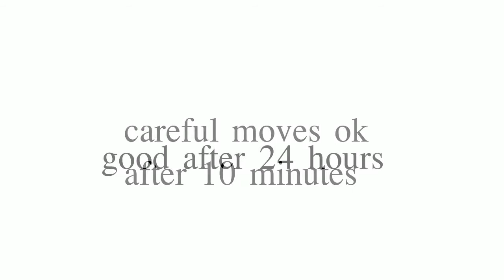Solvent Welding of PMMA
Using methylene chloride (aka DCM, aka di-clo) to chemically weld pieces of acrylic (aka "Plexiglass", PMMA). Wear gloves and goggles, do not inhale, "vented hood" work environment is highly recommended, use caution. The same method can be used for other plastics such as polycarbonate (aka Lexan, aka Makrolon), butyrate, PETG, polystyrene unless materials are coated with inhibiting surface coatings, for example to improve scratch resistance.